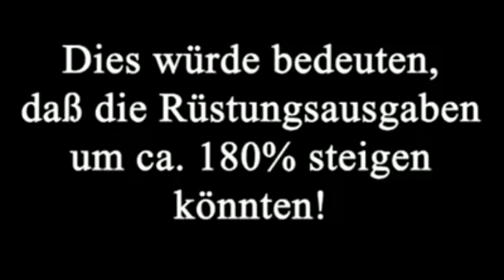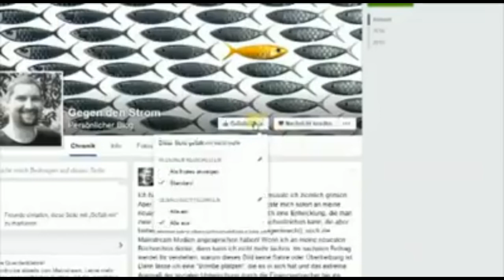Die Deutschen als Kanonenfutter im 3. Weltkrieg gegen Russland?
Juni 2016: Deutschland rüstet auf. Krieg gegen Russland im Auftrag der USA!? Die Fakten zeigen, das eine Konfrontation mit Russland von den USA geplant ist.

Schaut euch meine anderen Videos an und vergesst nicht meinen Kanal zu abonieren!